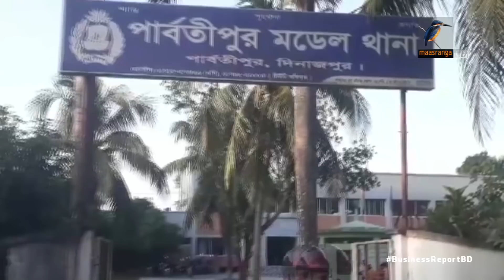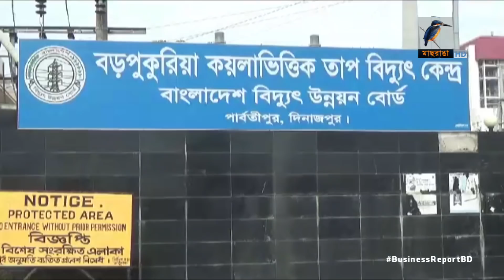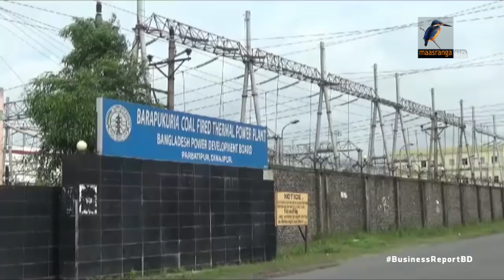কয়লা লোপাটের তদন্ত প্রতিবেদন জমা...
দিনাজপুরের বড়পুকুরিয়া কোল মাইনিং কোম্পানির কয়লা লোপাটের ঘটনা তদন্ত করে প্রতিবেদন মন্ত্রনালয়ে জমা দিয়েছে পেট্রোবাংলা। যাতে খনির শীর্ষ কর্মকর্তাদের সংশ্লিষ্টতা পেয়েছে তদন্ত কমিটি। এ ঘটনায় খনির ব্যবস্থাপনা পরিচালকসহ ১৯ জনের বিরুদ্ধে মামলা করা হয়েছে। মামলায় ক্ষমতার অপব্যবহার, জালিয়াতি, বিভিন্ন অনিয়ম আর দুর্নীতির মাধ্যমে ২৩০ কোটি টাকা আত্মসাতের অভিযোগ আনা হয়েছে...